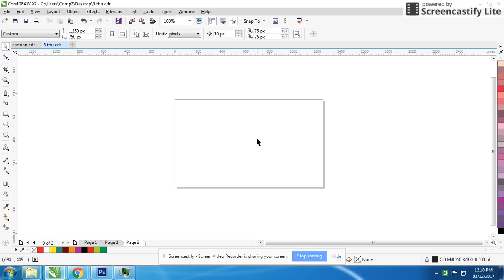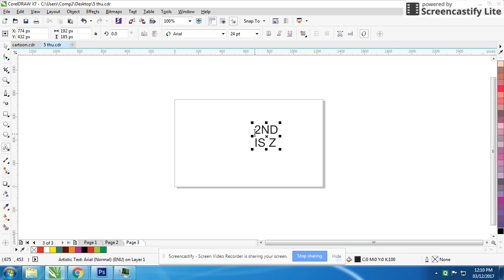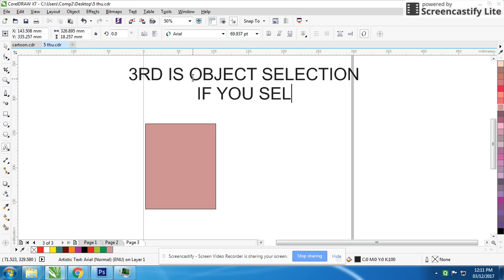3 BASIC THINGS YOU SHOULD KNOW Coreldraw tutorial BEGINNERS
3 BASIC THINGS YOU SHOULD KNOW Coreldraw tutorial BEGINNERS

Hi, Welcome to learnincredible 5-minute designs, you are watching learnincredible 5-minute designs coreldraw full tutorial Special training video In this Episode, I will show you fasted way to design graphics & illustration and how to use it for drawing objects which will sharp your hands like professionals. Hope you enjoy the Video and that all the steps will be clear and most importantly easy to follow.